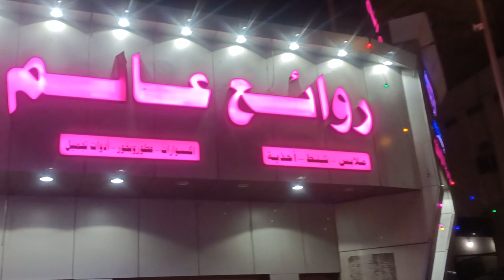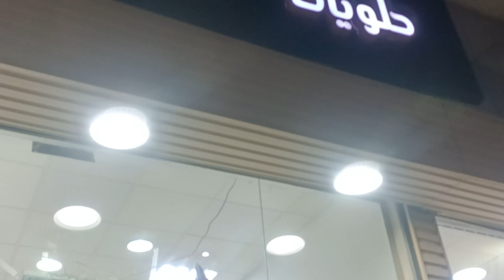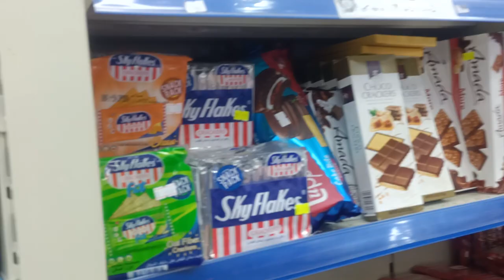Grocery Store & Azizia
#azizia groceryshopping all variety##2023